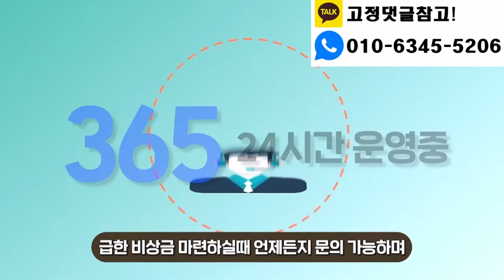소액대출 최대 200만원까지 5분만에 해결 방법